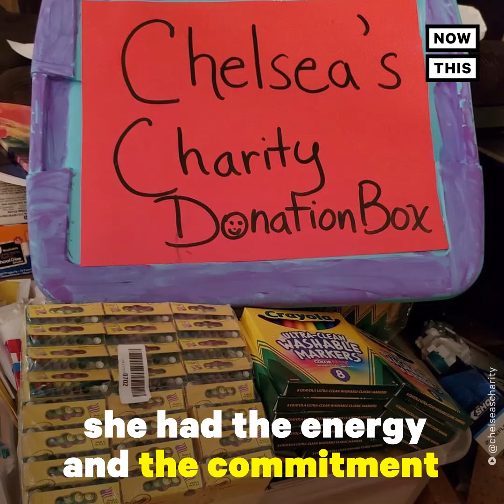Kid Gifts Art Supplies to Kids in Need, Couple Reunites After COVID | In This Together | NowThis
A 10-year-old on a mission to provide art kits to kids in need, a couple married 67 years celebrating their reunion after a scare with COVID — these are the stories we’re covering on today’s episode of InThisTogether.